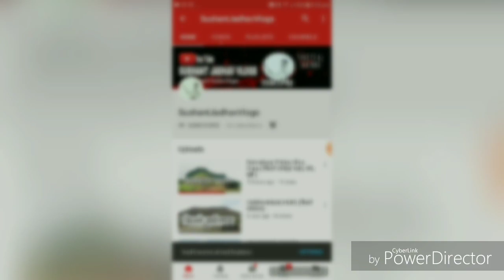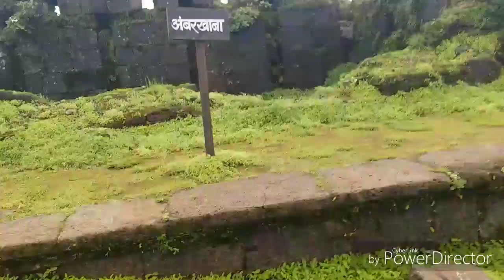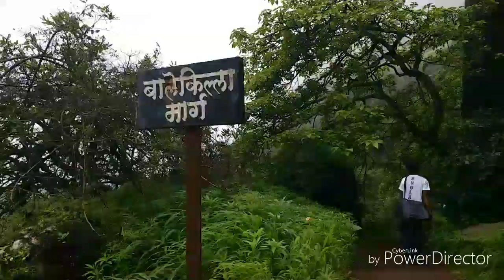Rajgad Fort || Marathi Vlog || The King of Fort's || राजगड किल्ला || मराठी वलोग || Sushant Jadhav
Rajgad (Ruling Fort) is a hill fort situated in the Punedistrict of Maharashtra, India. Formerly known as Murumdev, the fort was the capital of the Maratha Empire under the rule of Chhatrapati Shivaji Maharajfor almost 26 years, after which the capital was moved to the Raigad Fort. Treasures discovered from an adjacent fort was used to completely build and fortify the Rajgad Fort.